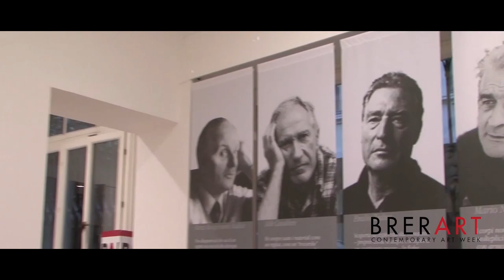BRERART | Lucia Martino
BRERART è un network, una mostra d'arte contemporanea diffusa, dove gli stand sono le gallerie d'arte, le showroom, i palazzi storici e le fondazioni, situati nel distretto di Brera e nel centro di Milano. BRERART vive anche nei nuovi media, nell'economia e comunicazione digitale, che le permettono di rivolgersi a una platea internazionale.
Brera è un quartiere storico di Milano che da secoli fornisce un fondamentale contributo alla vita culturale della città.
Brera è un luogo ricco di fascino e di cultura, un mondo abituato a precorrere le tendenze, dove arte, moda, design si intrecciano. Un luogo variegato, accogliente, caldo, percorso da grande fermento creativo ed artistico, dove la cultura si mescola allo shopping ed al divertimento.